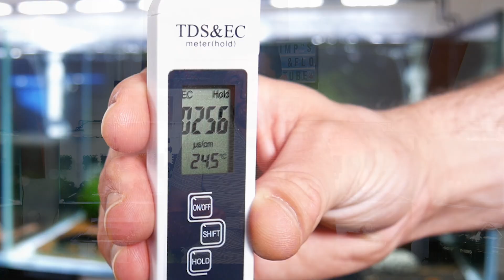Pourquoi changer l'eau de l'aquarium ? [3 Effets pour réussir l’élevage des crevettes !]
Pourquoi faut-il changer partiellement l'eau de son aquarium de façon régulière ? Dans cette vidéo je te détaille 3 effets qui vont te permettre de réussir ton élevage de crevettes. Un aquarium est un système clos, non évolutif et en l'absence d'un entretien minimal régulier, c'est la catastrophe assurée !

C'est particulièrement vrai dans le cadre de la maintenance des crevettes en aquariums, qui sont beaucoup plus sensibles que les poissons aux composés azotés. On verra aussi dans cette vidéo que les changements d'eau, qui sont à la base de l'aquariophilie, ont deux autres aspects très intéressants pour la maintenance des invertébrés.
- Sommaire -

0:00 • Introduction
0:44 • Rappel cycle de l'azote
2:54 • Préserve l'équilibre et limite la pollution
4:55 • Augmente la résistance des crevettes
6:15 • Recrée les conditions "naturelles"
8:15 • En pratique dans l'aquarium
10:55 • Compenser l'évaporation ?
11:41 • En résumé...